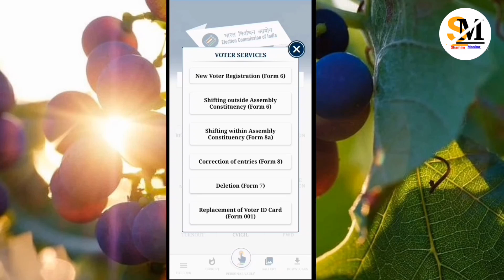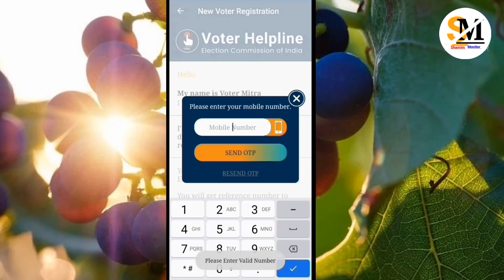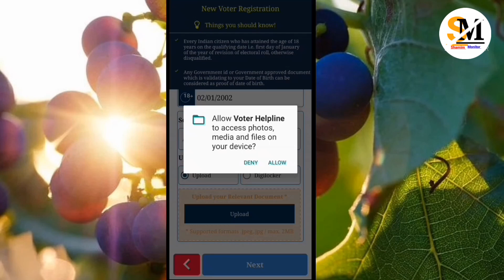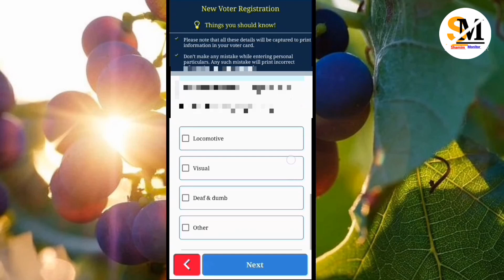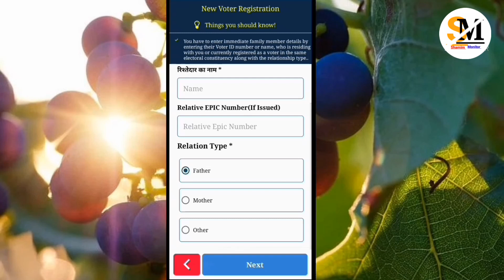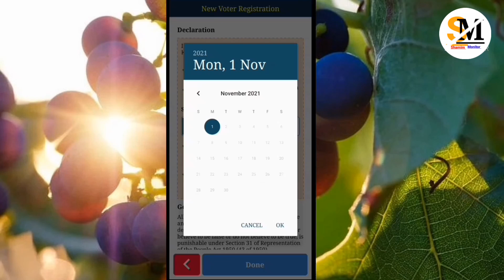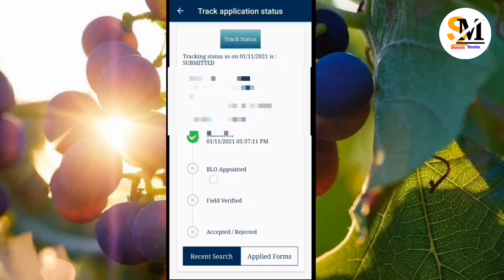How to Apply Voter ID Card online | voter ID apply ऐसे करे 2021-2022 | Asa vote apply Kora online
In this video we have show how to apply voter id with the help of voter helpline app।

इस वीडियो में हमने दिखाया है कि वोटर हेल्पलाइन ऐप की मदद से वोटर आईडी कैसे अप्लाई किया जाता है।

Tags for reference: How to apply voter id card, how to apply voter id online, Naya voter I'd Kasa apply Kora online, vote apply, shamim Monitor, new voter I'd apply, apply Vote 2022,how to apply voter id card in 2022,Shamim, monitor, voter I'd Kasa apply Kora online, online vote apply, voter I'd kana koi apply koribo laga, voter I'd apply Kasa kor ta ha,